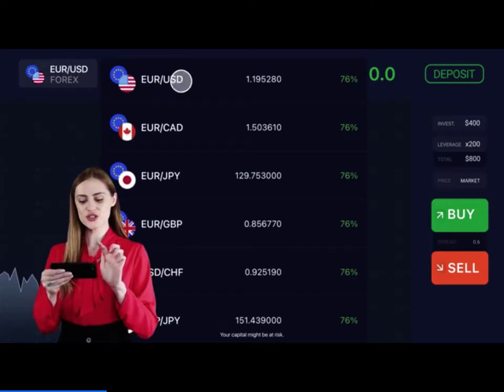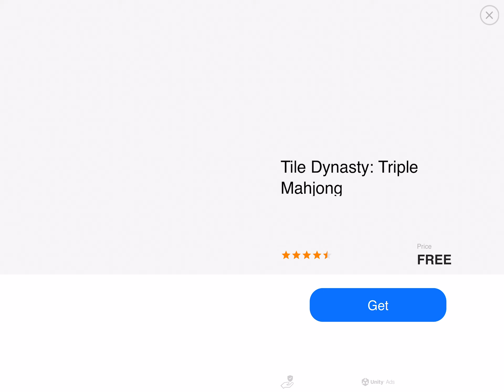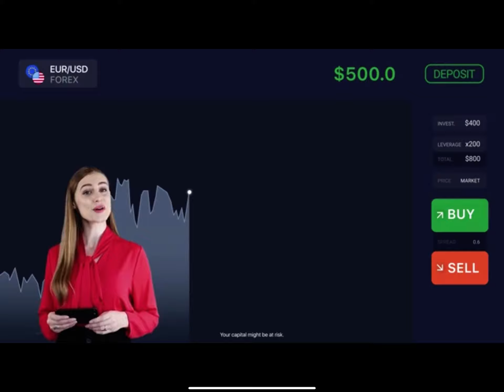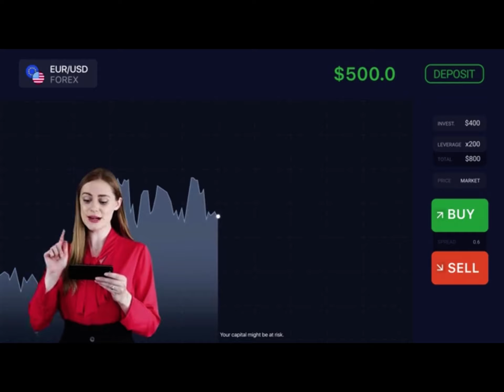Seekers Notes | 126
Recorded 6 June 2024 on iPad screen.
Seekers Notes v2.50.1